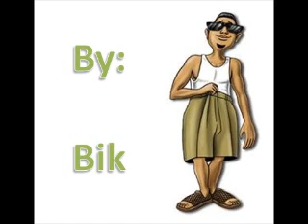Baby J - Me Dizzen by Bik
Old School Reggaeton